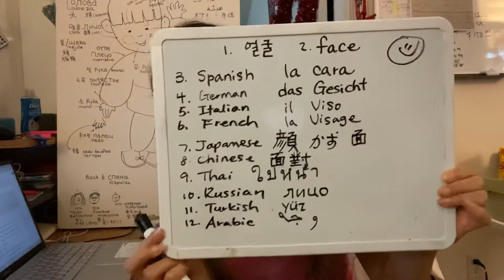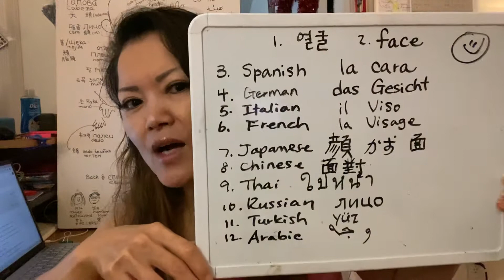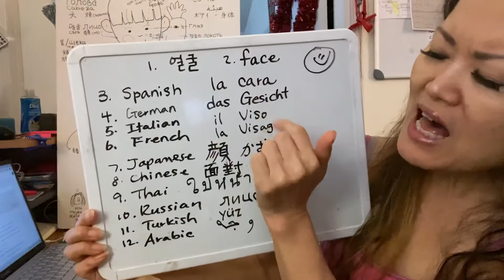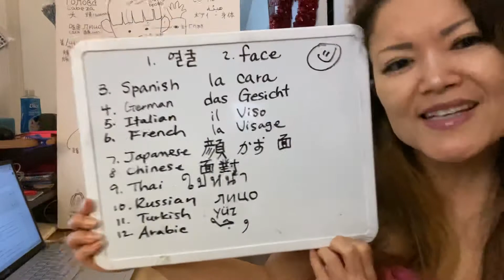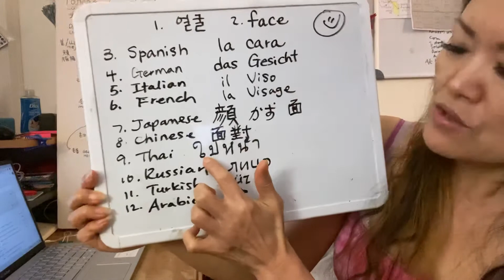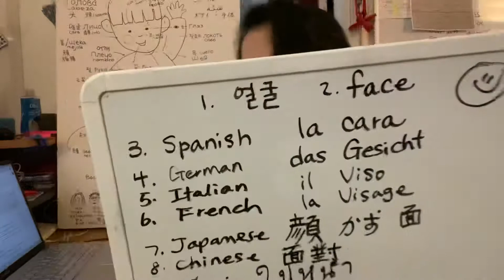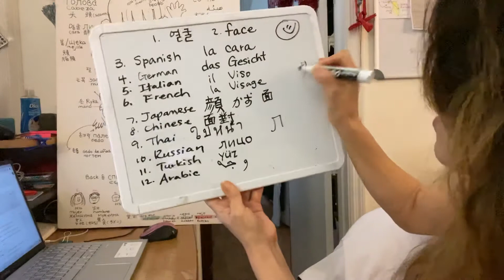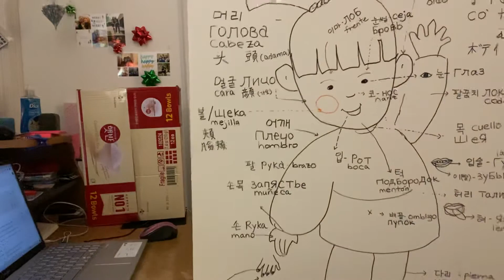(WORD 4-PARTS OF THE BODY)"얼굴"을 외국어로 뭐라고 할까요?😊 How do you say" face" in different languages?😛👍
오늘도 배워 봅시다~미국에 산지 벌써 30 년이 되어 가네요.